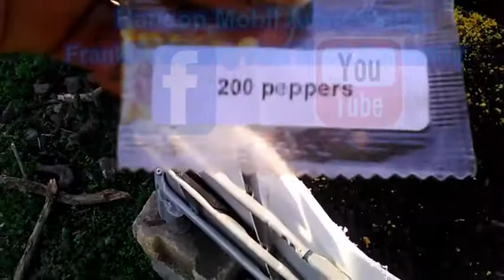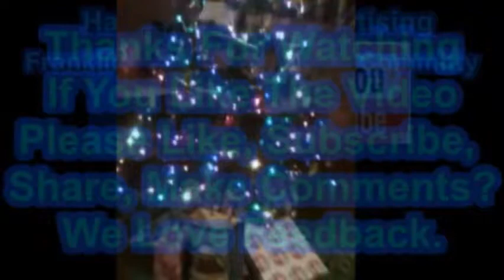Robert's Reviews (Planting)